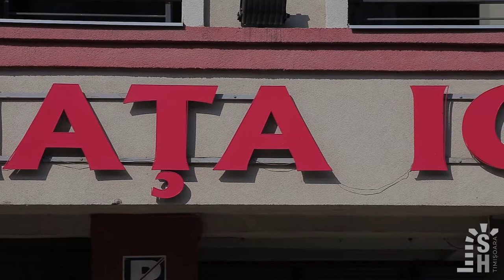Piața agro-alimentară Iosefin - Spotlight Heritage Timișoara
Piata agro-alimentară Iosefin face parte din cartierul omonim din Timişoara, numele său provenind de la cel al împăratului Iosif al II-lea de Habsburg.